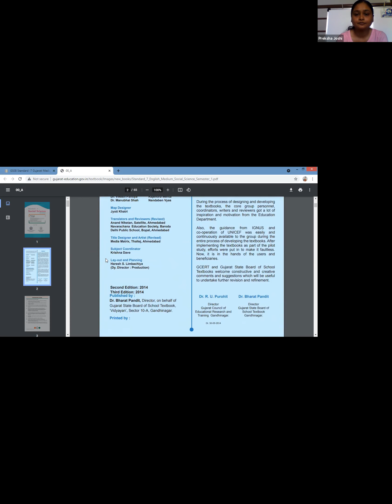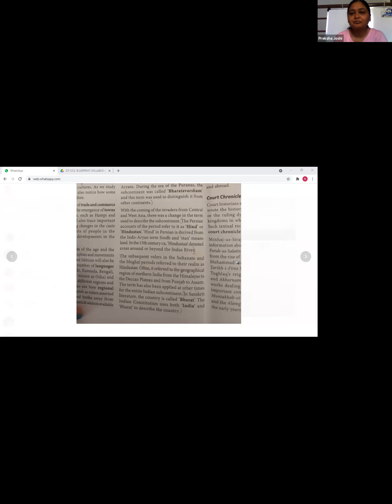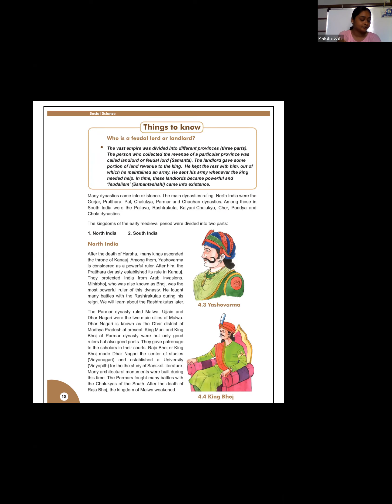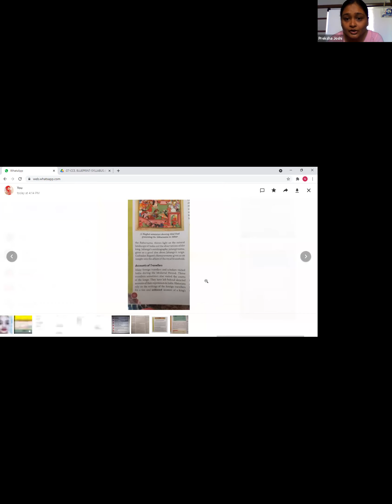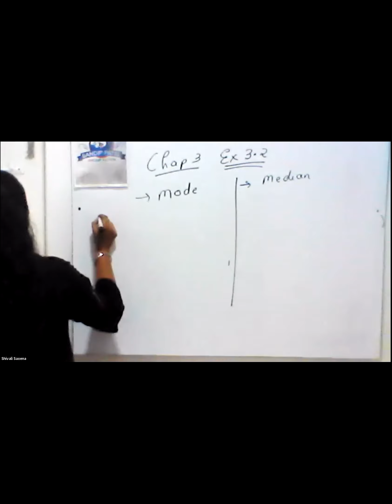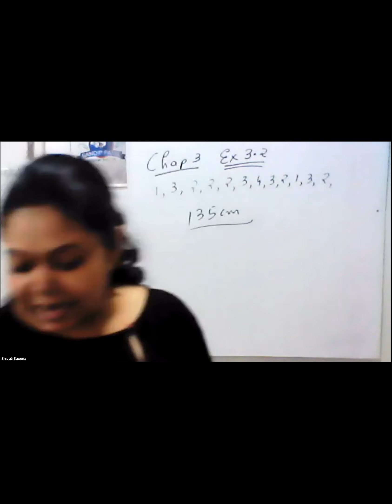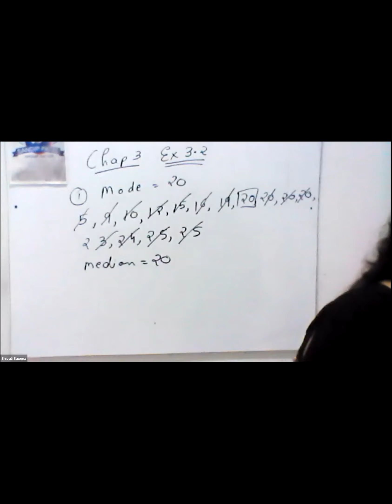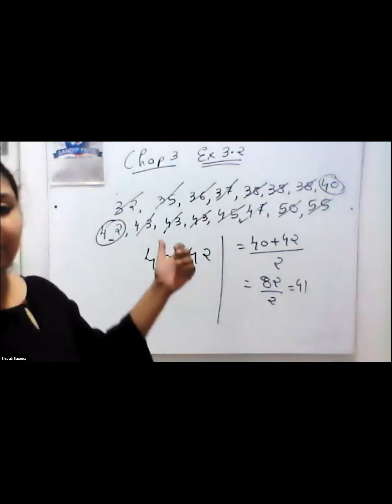7 GSEB S S AND CBSE MATHS 6 JULY 2021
7 GSEB S S AND CBSE MATHS 6 JULY 2021